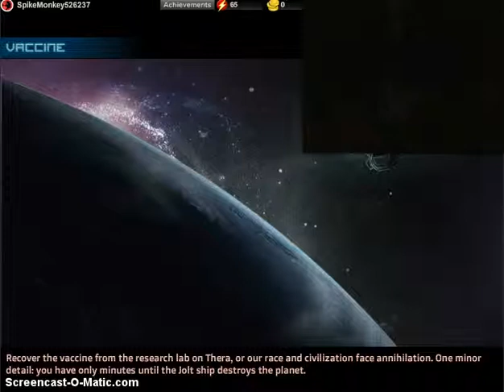SAS Zombie Assault 4: Why can't i do this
Haveing fun killing zombies.

Join Experimentalcow today and like.